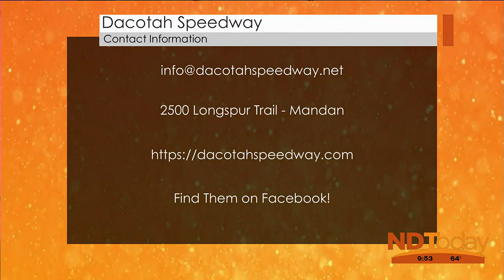ND Today: Iron Man 100 Weekend